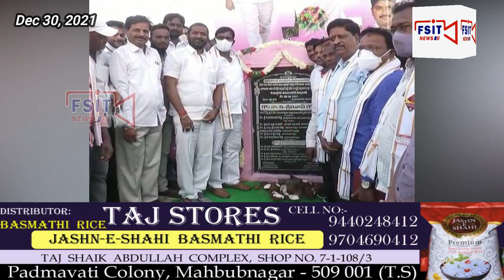Bhageeratha colony me mujood qabrastan ke compound wall ka Srinivas goud ke hatho sange buniyad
Bhageeratha colony me mujood qabrastan ke compound wall ka Minister Srinivas goud ke hatho sange buniyad